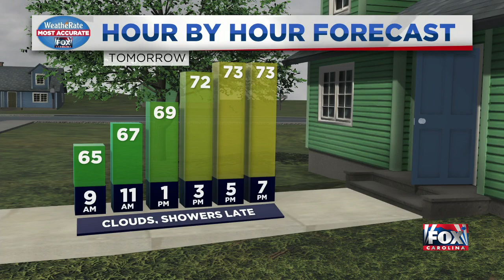News Update from FOX Carolina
Sept. 24, 2020 - PM - Two in hospital after driver intentionally hit them near Belton, Asheville journalist in serious condition after assault at protests, and a look at your forecast.